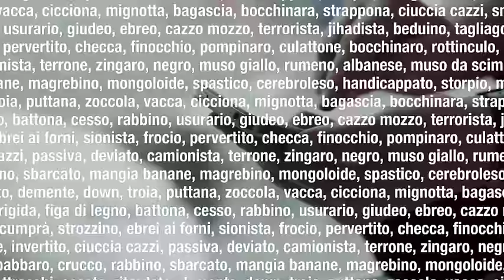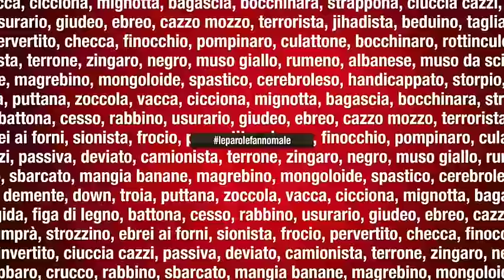La Mappa dell'Intolleranza Anno 2 - Vox Diritti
2 milioni e 700 mila tweet analizzati, 7 mesi di lavoro, 3 università coinvolte. Sono i numeri della seconda edizione de "La Mappa dell'Intolleranza", il progetto, voluto da Vox, che insieme alle università di Milano, Bari e Roma ha mappato i tweet contro donne, omosessuali, disabili, immigrati, ebrei e musulmani, per fotografare un'Italia intollerante verso le minoranze e le diversità.